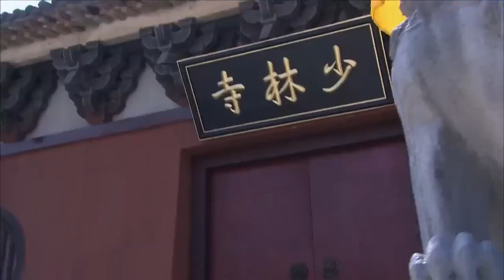A Legend of Shaolin Kung Fu Fight Scene Episode 10